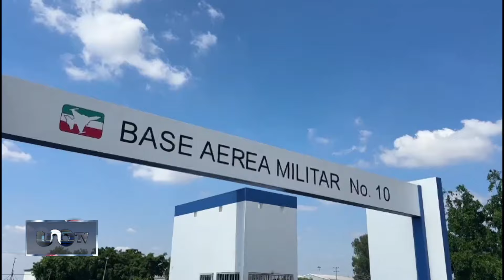Omar García Harfuch reveló que Alejandro Arcos visitó poblado de Petaquillas sin escolta ni chofer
Alejandro Alarcón asumirá el cargo tras el asesinato de Alejandro Arcos. La violencia no cesa en Sinaloa, San Luis Potosí y Guanajuato.- José Cárdenas